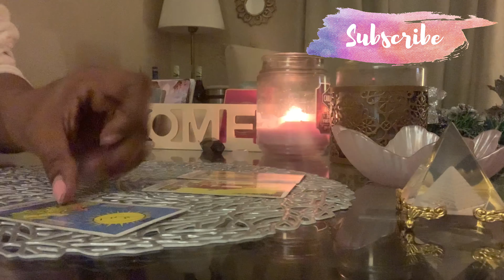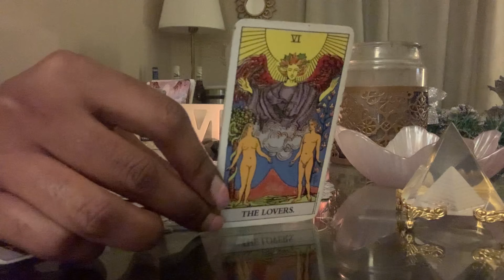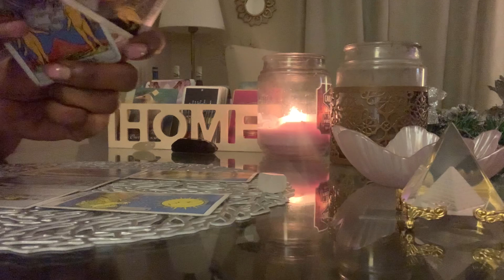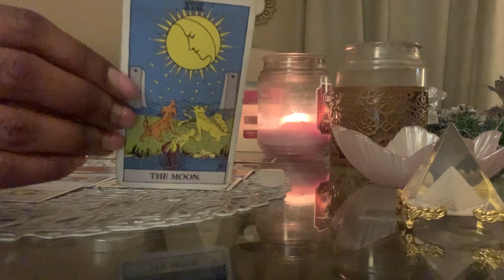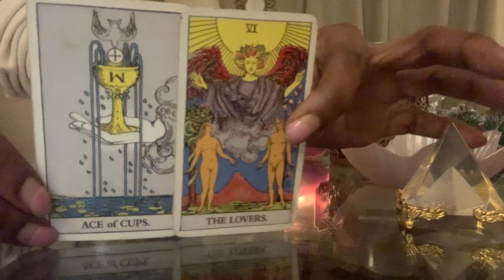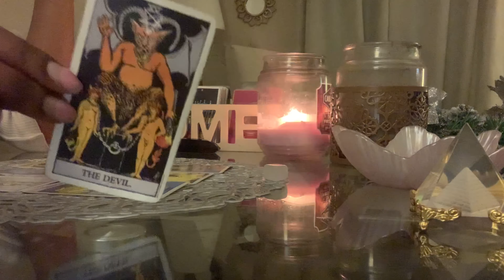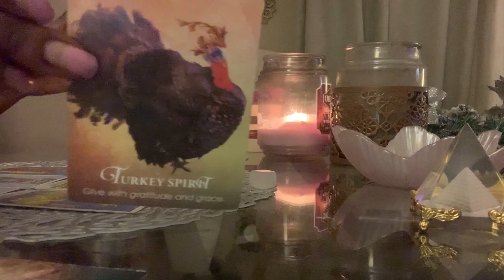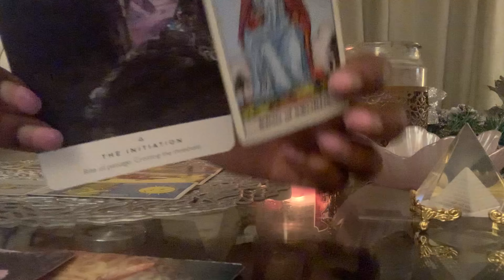♉️TAURUS - Coming To Claim What’s THEIRS! 8-14 2021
Taurus Weekly Guidance January 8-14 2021

Welcome to IT IS WRITTEN INTUITIVELY 💕

Firstly Thank you, Thank you, Thank you 🙏🏾

1 question - 11.11$ - 3 cards

3 questions - 22.22$ - 6 cards

15 minute quick read - 33.33$

20minute read w/clarifiers - 44.44$

30 minute read - 55.55$

35 minute read w/clarifiers - 66.66$